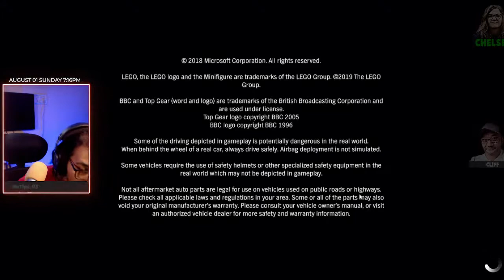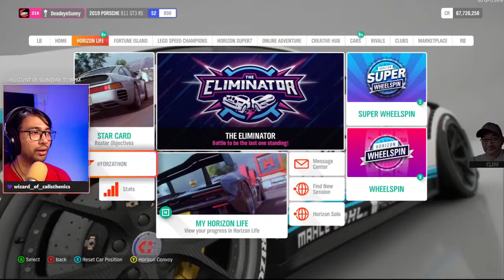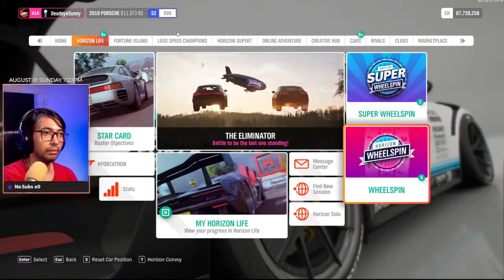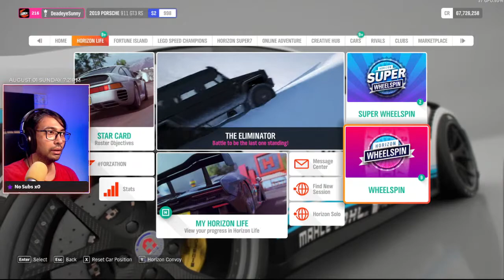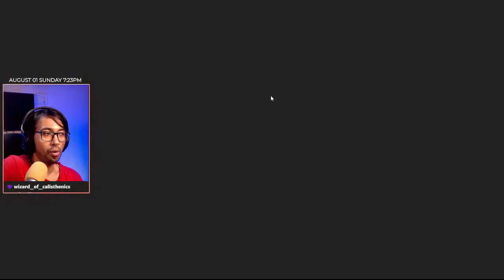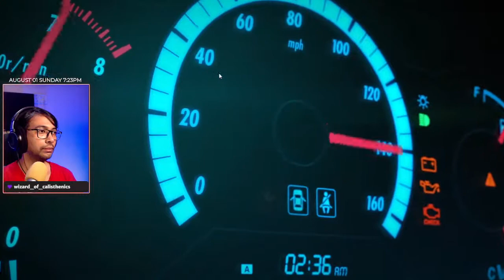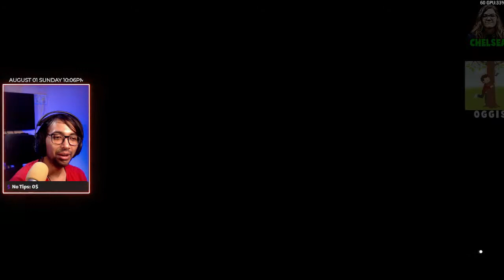🔴Live | Forza Horizon 4 | Racing with friends :) | #12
DeadeyeSunny will play Online Adventures in Forza Horizon 4 with friends today.